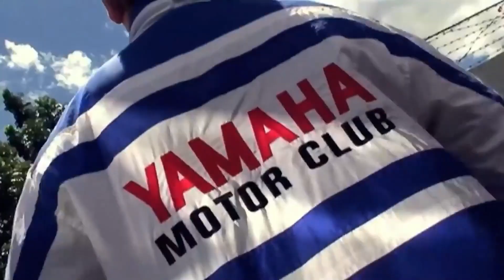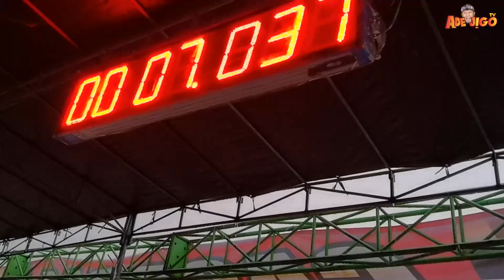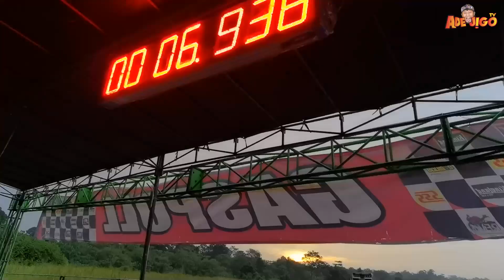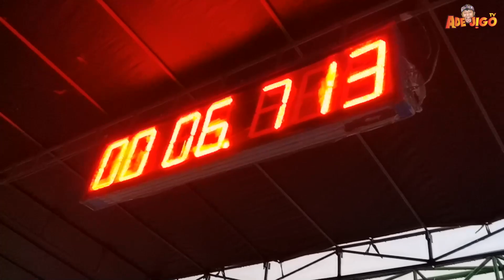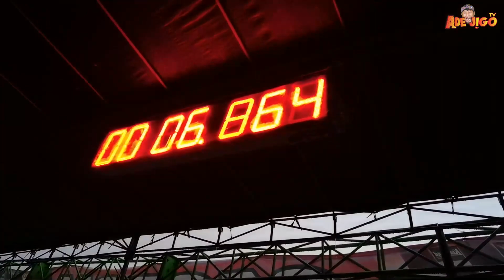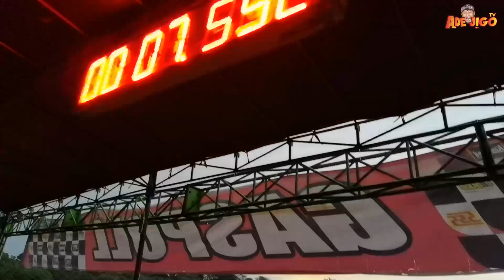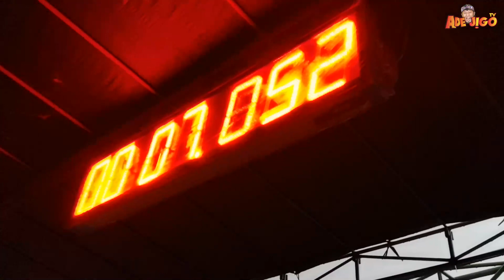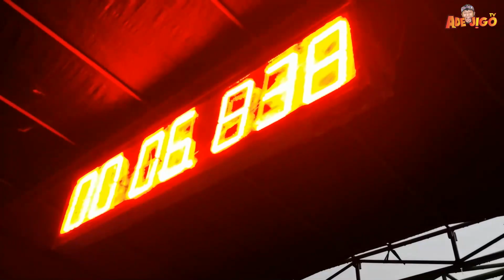DRAG NINJA TEMBUS 6 DETIK??